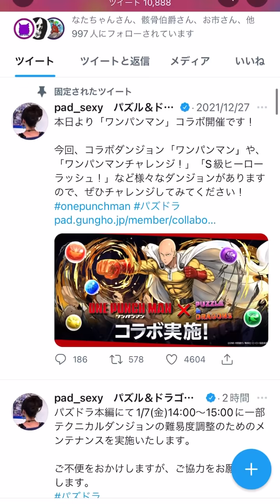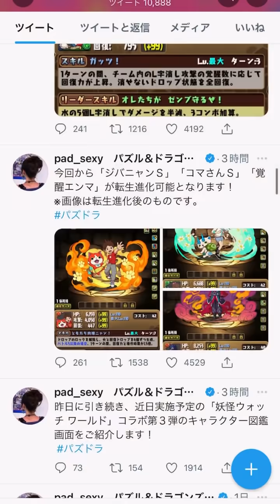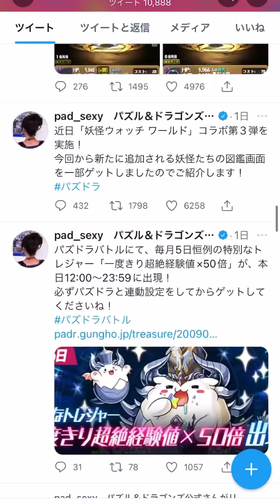ジバニャンやコマさんが転生進化！？最強キャラ復活なるか！？妖怪ウォッチコラボ解説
寝ながら動画撮った